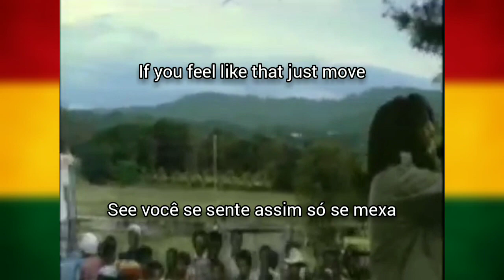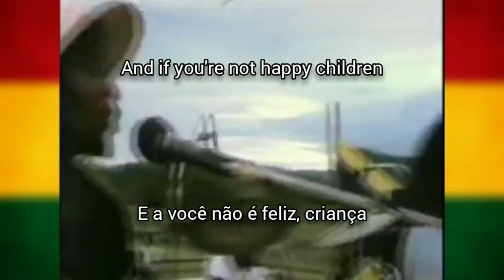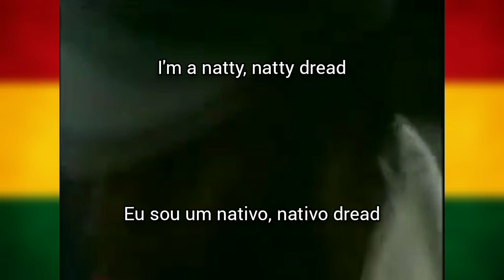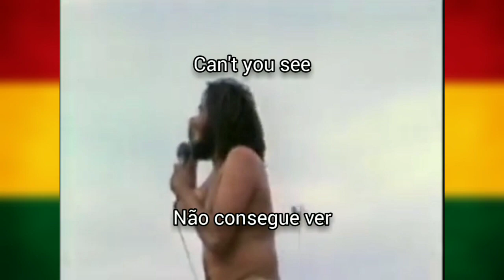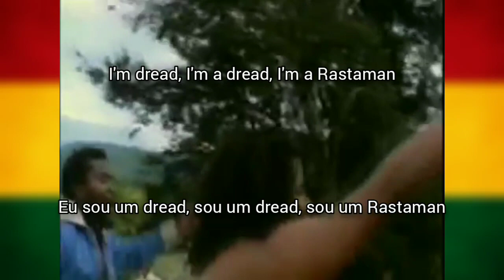Jacob Miller - I am Natty - Run for Cover - Legendado Tradução pt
Atenção Plena - Mude a forma de como você utiliza o seu cérebro, aprenda a ter controle sobre os seus pensamentos.

Se torne um Terapeuta pronto para atender seus clientes com carteira de terapeuta e certificado válido.